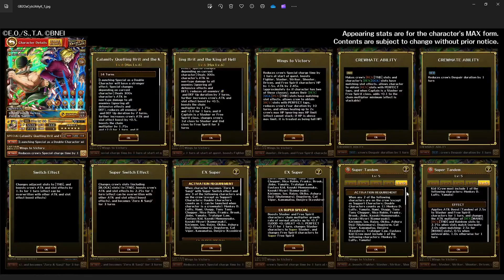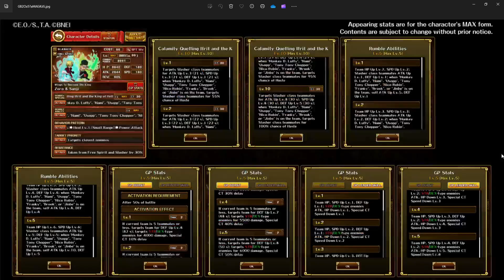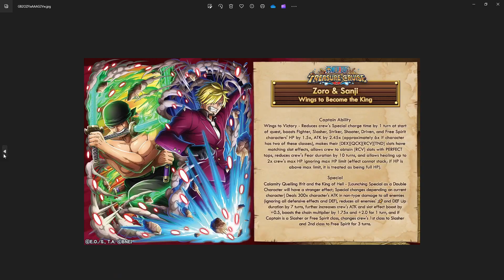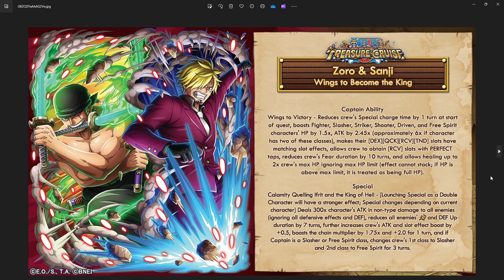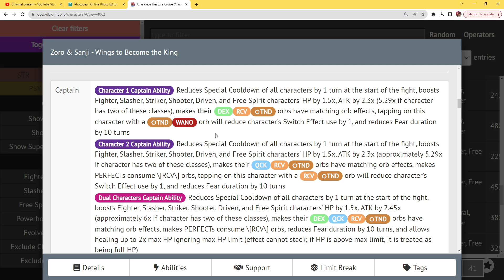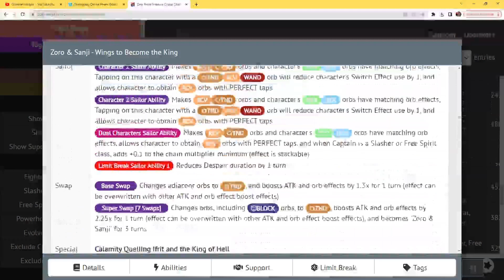INSANE SLASHER & FREE SPIRIT SUPPORT! ZORO/SANJI NEW YEAR UNIT INFO! [OPTC | トレクル]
CRACKED SLASHER & FREE SPIRIT SUPPORT! ZORO/SANJI ARE INCREDIBLY STRONG! [OPTC | トレクル]

Yonko:
Sim City, Twonce, Dineen, AA, AB, Yano, Steve Sky, Hadson, Gonzo, Richard
Shichibokai:
Zanton, Bob Schnitzel
Mateys:
Dr. Drey, Lucario, Krooby, Ahmed,